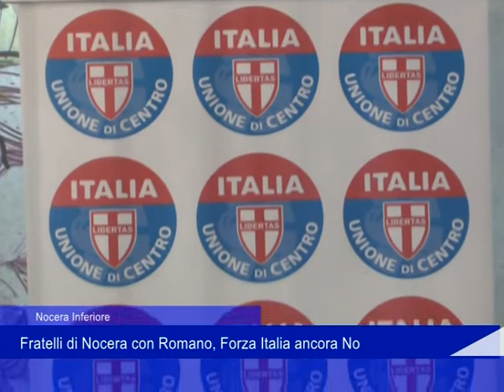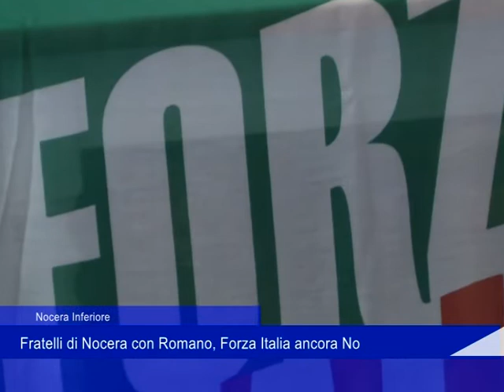Poltica Nocera 15 01ì222